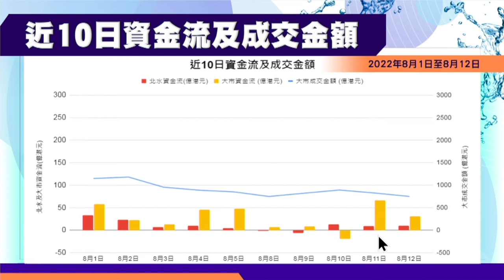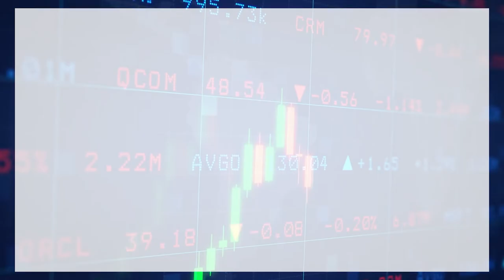【石Sir一周前瞻及異動股】東方海外國際、裕元集團、華電國際電力股份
《香港經濟日報》專欄作者石鏡泉分析「北水」近10日資金流向，以及「北水」近10日活躍個股淨流向，助你看清大市走勢，另捕捉本周異動股買賣技巧，包括：東方海外國際（00316）、裕元集團（00551）、華電國際電力股份（01071），詳情待石Sir為你分析。